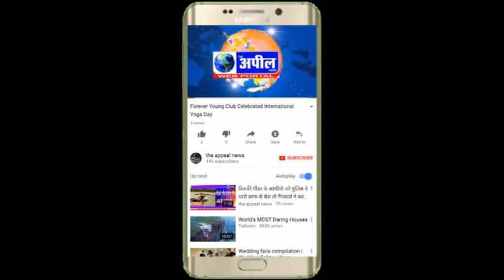नौजवान की लाश मिली मृतक के सर पर गोली लगी | The Appeal News Paper